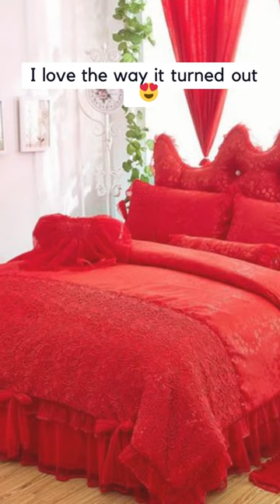Check out my new bedroom decor 🛏️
In This Channel You Can Get 🧠Entertainment Quiz and Trivia 🧠

We create animated videos to explain Riddles, Puzzle, Jasoosi Paheliyan, Majedar Paheliyan, Interesting Facts interview questions, brain teasers, matchstick puzzles and many more.
So if you have a thing for brain exercises, join us to give your brains a little tease and fun :)

Knowledge is Something Which Should Be Provided with Fun.
We are Active For That.
Fun quizzes, games and challenges for everyone!